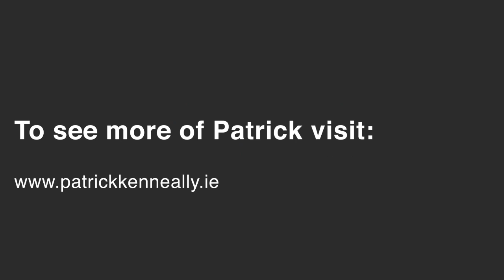Kava presents: "Simplifying Shape and Form" Patrick Kenneally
The seventh video in the KAVA presents series, highlights the creative practice of Co.Clare native, and RDS Taylor award winner  Patrick Kennealy.